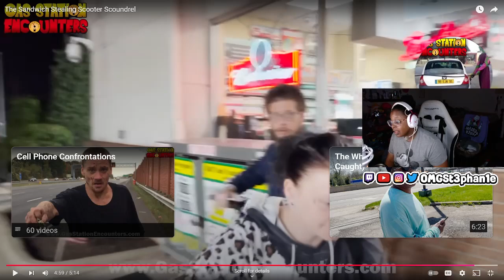The Sandwich Stealing Scooter Scoundrel | REACTION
The Sandwich Stealing Scooter Scoundrel

"Faith without works is dead" James 2: 14-26🥰